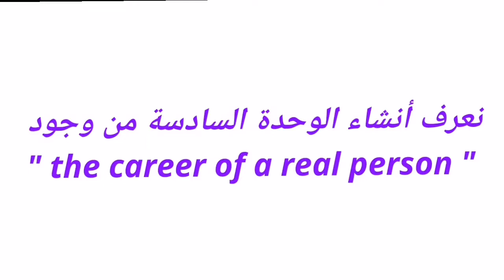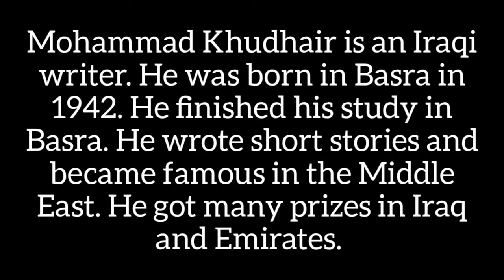انكليزي الثالث متوسط (إنشاء الوحدة السادسة)